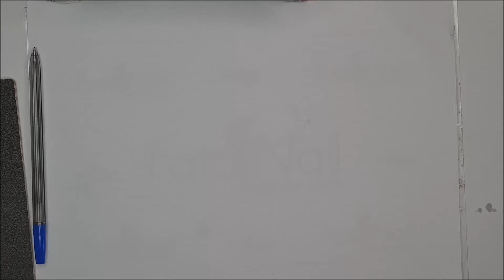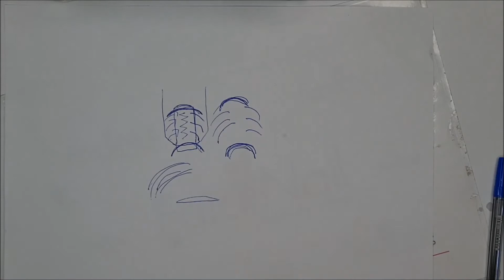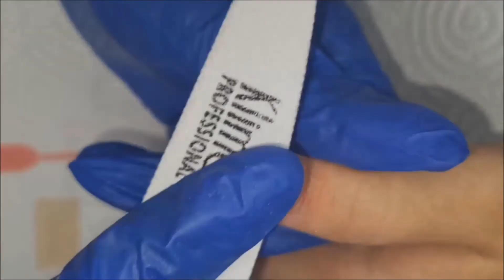Ventesima Lezione :Come Effettuare Limatura Corretta in Fase di Preparazione Dell'Unghia Fatanail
Corso online di AcryGel
Il Corso AcryGel è rivolto a chi vuole apprendere l’utilizzo di AcryGel.
Un corso full immersion dove apprenderai le due tecniche più usate la dual form e la copertura su unghia naturale.
Il corso viene aggiornato periodicamente con nuove lezioni .
Ultimo aggiornamento: 09/04/2021

INCLUSO NEL CORSO:

- 20 Video lezioni.
- Aggiornamenti senza costi aggiuntivi.
- Accesso all'academy di AcryGel.
- Possibilità di consultarsi con l'insegnante.
- Sconti esclusivi riservati alle corsiste.
- Attestato di partecipazione al corso.

IMPARA DA CHI HA ANNI DI ESPERIENZA

Mi presento sono Maria Varriale, ormai più di 8 anni nel settore Nail. Ho collaboro con tante aziende del settore, ho frequentato campus e corsi con master internazionali, con partecipazioni alla gara a fiera Estetica di Napoli con argomento "tip box" raggiungendo il secondo posto in quel occasione ho realizzato interamente in acrilico dei fiori.

Sono titolare dell'azienda FATANAIL,  da più di 6 anni online aiutando a consigliare i migliori prodotti, tutto grazie anche la community di oltre 10000 ragazze che sono appassionante nel settore unghie. Da dopo è uscito il mio primo libro "Il trucco c'è... ma non si vede" dove all'interno ho illustrato tecniche e consigli della cosmetica e benessere.

In mio motto?! Fai ciò che ti piace è non lavorerai nemmeno un giorno nella tua vita.

MA COSA IMPARERAI IN QUESTO CORSO ?

- Conoscenza di un intera linea di AcryGel.
- 2 tecniche di AcryGel /dual Form-copertura su unghia naturale.
- Preparazione dell'unghia naturale più i mediatori di aderenza.
- Struttura dell'unghia (teorica e pratica).
- AcryGel e dual form.
- Limatura della struttura.
- Stesura colore più lucido.
- Problematiche su Dual Form.
- Cos'è il liquido per modellare.
- Acrygel su unghia naturale.
- Esercizi per modellare l'acrygel e stendere il colore.

IN PIU' AVRAI:

- Accesso illimitato alla piattaforma.
- Live settimanali dedicate ai corsisti.
- Accesso all'academy.
- Schede informative da scaricare.
- Consulenza con la docente.
- Aggiornamenti continui del corso.

Aggiornamenti :

30/12/2020 Refill : Parte teorica

31/12/2020 Refill : Limatura con dettagli importanti

1/01/2021 Refill : Posizioniamo e modelliamo l'acrygel

10/02/2021 Fare il frenc su acrygel

10/03/2021 French tecnica muretto con dual form a stiletto 1 parte

13/03/2021 French metodo muretto con dual form a stiletto 2 parte

Dopo l'acquisto del corso verrete contattati da Maria per avere nome cognome ed email della partecipante al corso .